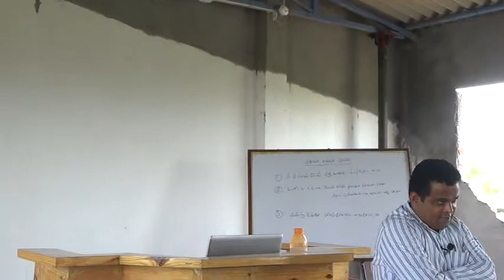ప్రవక్త విల్లియం బ్రెన్ హం పరిచర్య - 1B. 11 మే 2014.